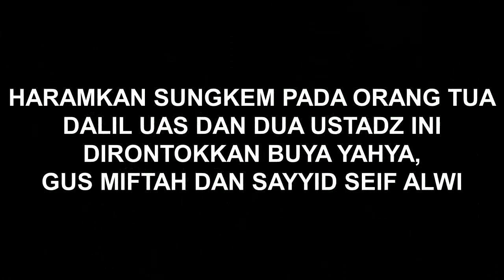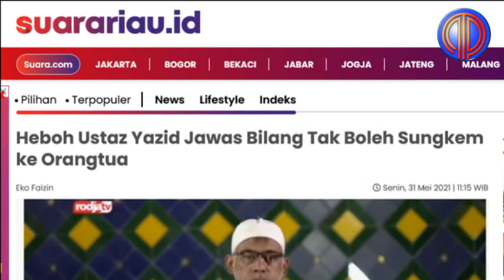Haramkan Sungkem Ke Orang Tua, Dalil UAS & 2 Ustadz Ini Dirontokkan Buya Yahya-Seif Alwi-Gus Miftah!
Poster memuat pernyataan Ustaz Yazid Jawas terkait hukum sungkem ke orang tua tersebut diunggah pengguna Twitter BersamaSahabat4 pada Minggu 30 Mei 2021.

Dilihat dari isi poster tersebut, tampak wajah Ustaz Yazid Jawas disertai narasi bertuliskan ‘WAHABIquotes’.

“Sungkem ke orang tua hukumnya HARAM! – Yazid Jawaz,” demikian narasi lainnya yang tertulis dalam isi poster tersebut.

Setelah ditelusuri, ucapan Ustaz Yazid Jawas yang menyebut sungkem ke orang tua hukumnya haram terekam dalam video ceramah lawasnya.

Video lawas Yazid tersebut dibagikan kanal Youtube Sahabat Aswaja Cyber Army pada dua tahun silam.

Dalam tayangan video berjudul ‘Hukum Sungkeman terhadap Orang Tua menurut Ustadz Yazid bin Abdul Qodir Jawas’ tersebut, tampak Yazid Jawas tengah menyampaikan ceramah.

Ia pun terlihat tengah membacakan sebuah pertanyaan dari jemaah terkait hukum sungkem ke orang tua.

“Bagaimana hukumnya sungkem pada orang tua?,” kata Ustaz Yazid membacakan pertanyaan jemaah itu.

Yazid pun dengan tegas menjawab bahwa hal itu tidak diperbolehkan dalam agama Islam.

“Gak boleh! Kita tunduk aja menundukan badan kita gak boleh dalam Islam,” ujar Yazid Jawas sembari memperagakan pose menunduk.

Menurut Ustaz Yazid Jawas, sungkem ke orang tua itu tidak dibolehkan dalam ajaran agama Islam lantaran hak rukuk dan sujud merupakan hak Allah.

“Hak rukuk dan sujud itu hak Allah,” ujarnya.